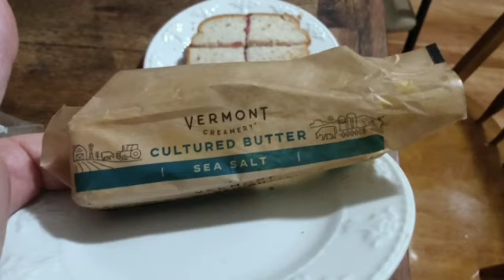PB & J in the Airfryer - what happened?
It was my birthday today. So why not include my dream food? It's my one delight that I could bring onto my desert island.
Everyone can make it. Peanut butter and jelly with gluten free bread? My special ingredient is salted butter before cookin